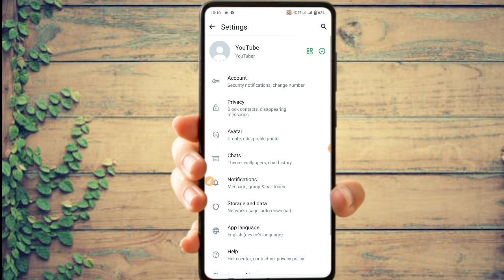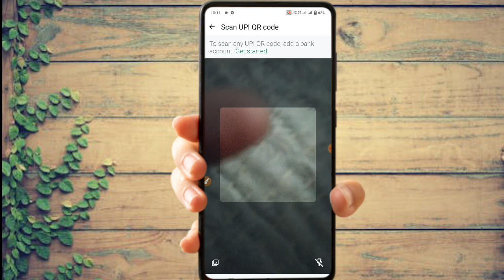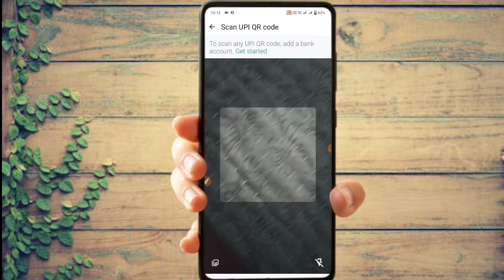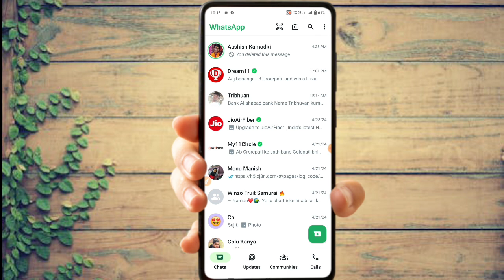WhatsApp QR Code Scan Karne Se Kya Hota Hai | Hamara WhatsApp Hack Hai Ya Nahi Kaise Pata Kare 2024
Your querise -
WhatsApp QR Code Scan Karne Se Kya Hota Hai
Hamara WhatsApp Hack Hai Ya Nahi Kaise Pata Kare 2024
whatsapp update